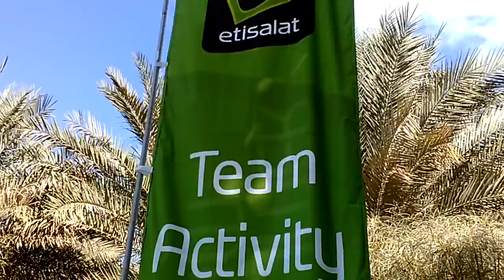Etisalt Team Building Activities in The Ritz-Carlton hotel 2016